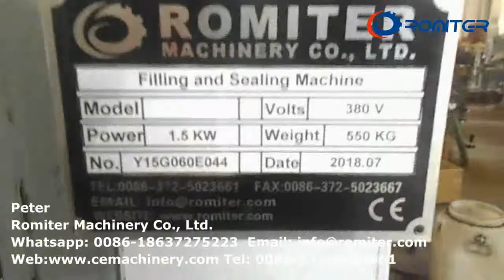Aluminium Nespresso Coffee Capsules Filling Sealing Machine for Egypt Customer